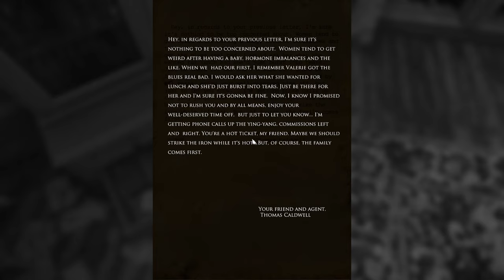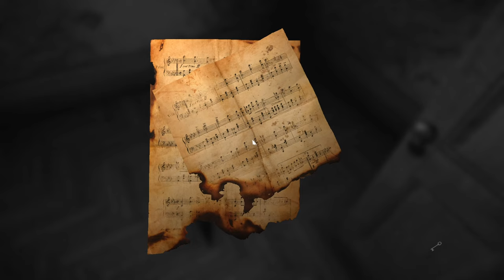Layers of Fear 2016 | Part 3 | Canvas | Full Game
A sharp blade for a smooth canvas!!